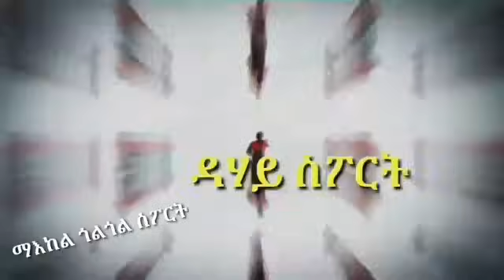ፓልመር እቲ ናይ መጀመርያ ቅድሚ ዕረፍቲ 4ተ ሸቶ ዘመዝገበ ተጻዋታይ፡ሲቲ ብዘይ ሮድሪ ዉጺኢታ ሪኣቶ፡ባየር ሙኒኽ ማዕረ ተፈላልያ፡